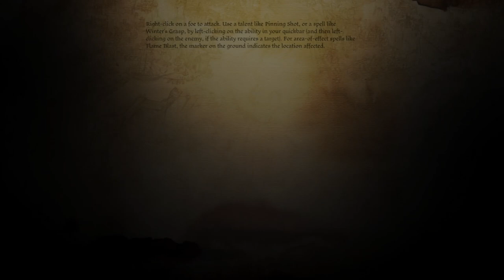Dragon Age Origins | Korcari Wilds e Se Tornando um Grey Warden - Gameplay PT-BR #02